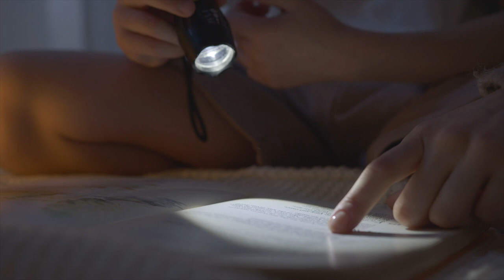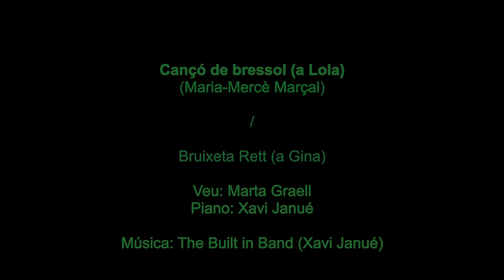Cançó de Bressol de Maria Mercè Marçal (Marta Graell & The Built in Band)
Avui 4 de febrer sembla que és el dia mundial contra el càncer.

Fa anys amb Lapsus Teatre vam fer un "Paraula de dona" dedicat a la Maria Mercè Marçal. Una grandíssima escriptora mai prou reconeguda i que ens va deixar prematura e injustament.

Preparant la música per l´espectacle vam topar amb una Cançó de Bressol i vam voler fer-ne una cançó. Una cançó que amb el temps s´ha convertit en la cançó de la Lola (i de l´Estela si la vol).

Paral·lelament, vam conèixer també la història de la Gina i la síndrome de Rett i vam ampliar la cançó pensant en ella.

El càncer darrerament ens està visitant i estem aprenent a encarar-lo. I restarem ferms amb les nostres simples armes. Som lluita, som família, som ser-hi, som tots els nostres tus.

Ah ... i ja acreditem més d´una victòria. Estàs avisat.